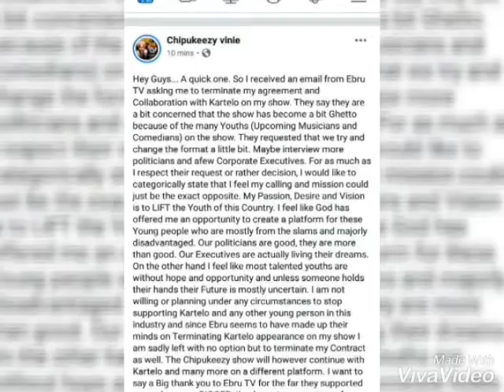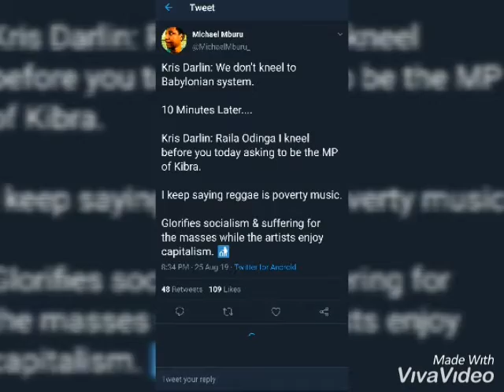Chipukeezy Resigns From Ebru Tv, After The Station Requested Him to Fire Kartelo